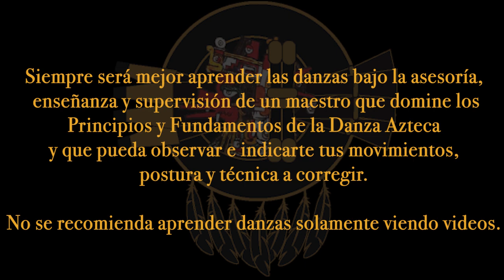Danza Azteca. Diferencia entre los toques de las danzas de Octli y Cascabeles.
Comentario sobre la diferencia entre el toque o ritmo de la danza de Octli con respecto a la danza de Cascabeles.

Taller de Danza Azteca Yaoyeztli
Clase del Martes 7 de Julio del 2020
Clase Online por Zoom

Temachtiani: Yaoehecatl KM
Taller de Danza Azteca Yaoyeztli. Clases: Martes, Jueves y Viernes de 7:30 a 9:00 p.m., y los Sábados de 3:00 a 4:30 p.m.
Clases Presenciales y Online. Informes por Messenger.

                    Yaoehecatl Cultura y Danza Azteca

Apóyanos con un donativo  para poder seguir haciendo estos videos.